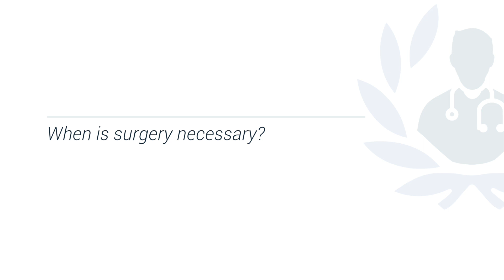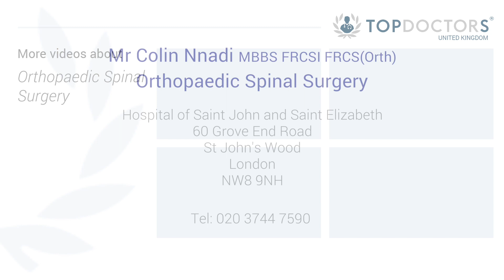What causes lower back pain & when should I be worried?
Leading spinal surgeon Mr Colin Nnadi (MBBS FRCSI FRCS(Orth)) discusses the causes of lower back pain, when back pain might be a cause for concern, and what treatments are available, including physiotherapy, drug treatments, and cognitive behavioural therapy. Mr Nnadi also addresses the question of when surgery is recommended for back pain, and what types of procedures are available from a specialist surgeon.